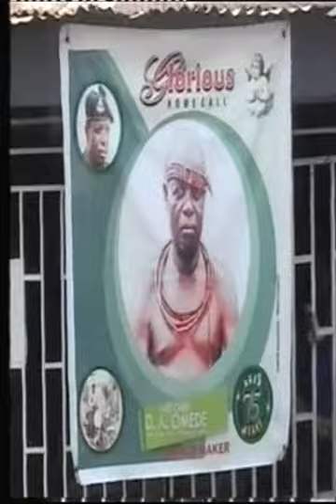Late Chief David Omede Burial Ceremony Part 1(Osazuwa Omede Multimedia)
Late Chief David Omede Burial Ceremony Part 1
(Osazuwa Omede Multimedia)